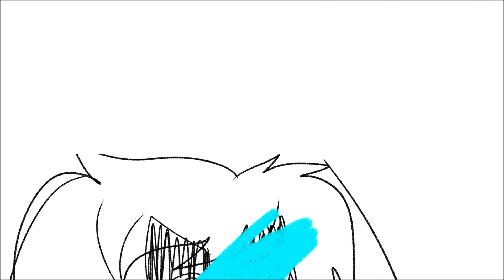triggered part 6